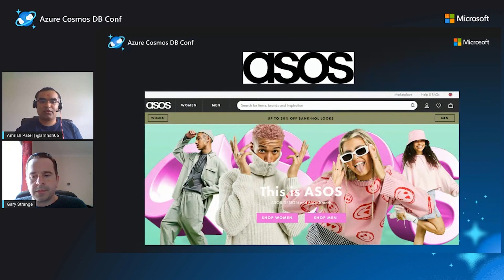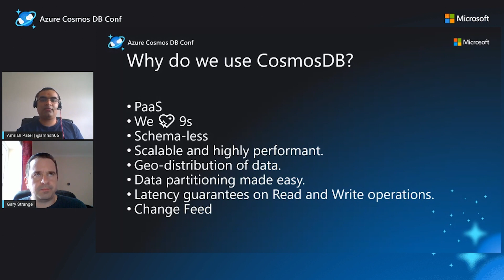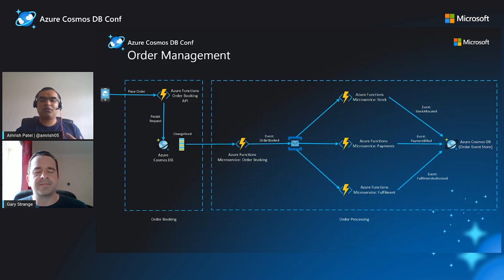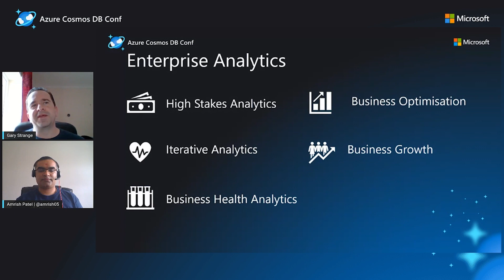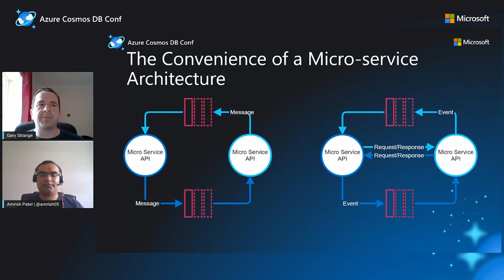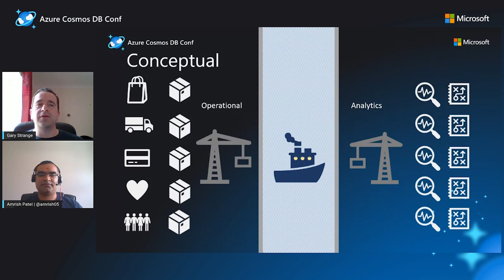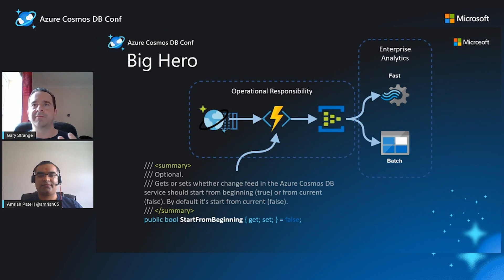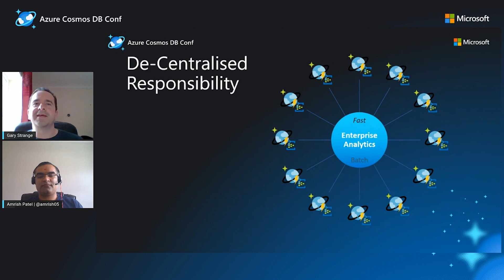Azure Cosmos DB Conf Operational Triumph with Cosmos DB